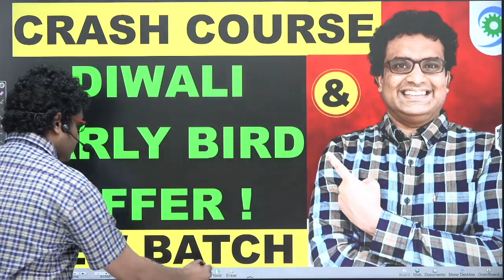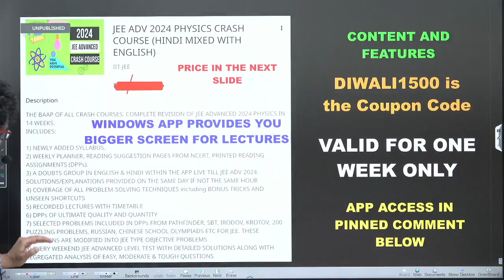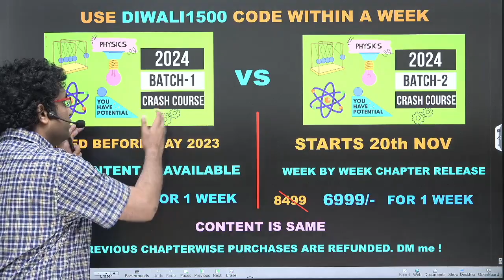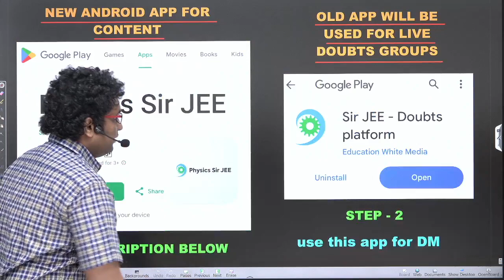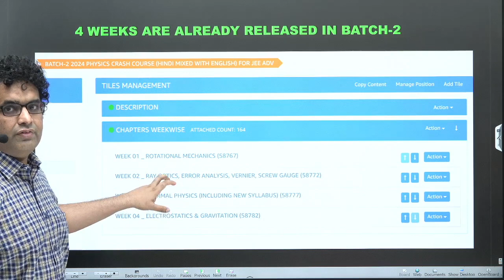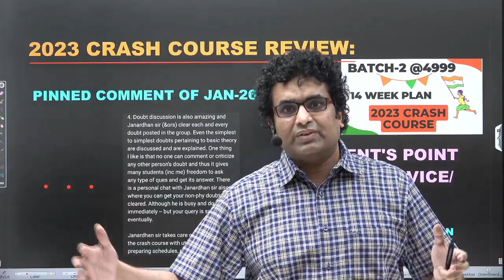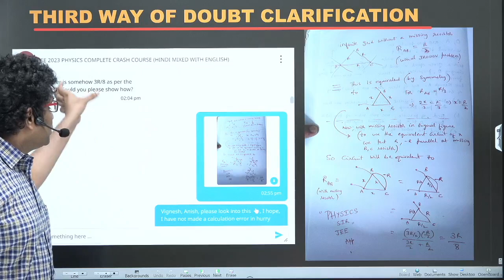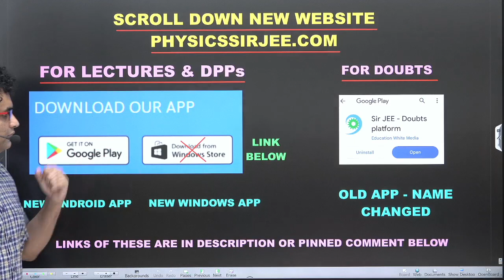Fearless Learning: Physics Crash Course Batch-2 & Batch-1 | Limited Diwali Offer! Coupon Code Inside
If you are aiming for comprehensive learning for JEE ADVANCED PHYSICS for JEE 2024 , JEE 2025 , Please read below carefully

PHYSICS SIR JEE PRESENTS THE MOST WHOLESOME AND RELEVANT JEE ADVANCED 2024, 2025 DETAILED COURSES & CRASH COURSE FOR PHYSICS

Batch-2 Crash course 👇link

Batch-1 Crash course 👇link

CHAPTERS

0:00 INTRO
4:39 DISCOUNT CODE FOR BATCHES 1,2
5:16 Discounted price reveal !
7:15 Time limit for discount
12:33 Why & what DPPs are important for crash course ?
15:08 How doubts are solved 24/7 in our courses ?
18:10 Outro

Batch-1 of 2024 detailed course Syllabus Teaching Schedule:

BATCH-1 OF 2024 JEE advanced CRASH Course (14 weeks)

ACCESS TO APP & COURSES
1. For Android Application

2. For Windows Application
Updated Windows app link for 64 Bit version

2. For IOS user
Work in progress, please use Android or windows app till November 2023

3. Once course has been purchased, steps to access web version of "SIRJEE - DOUBTS PLATFORM". No need of this if you already have android app of point 1. above
b. Use ORG Code – caccq
c. Enter mobile number and use OTP received to login
Once you login, at the bottom you will see CHAT tab. Click on that and you will be able to DM me the receipt of the course and I will add you to a corresponding doubts group

Best crash course in physics
concept building in physics
best questions for jee advanced
top materials for jee advanced in physics

most detailed analysis of jee advanced 2024
physics decoded jee advanced

best course for jee advanced 2024 physics
best course for jee advanced 2025 physics

How to crack JEE MAIN 2025
How can I get a rank in IIT 2025
JEE MAIN 2024 CRASH COURSE by JANARDHAN SIR
JEE Advanced 2024 CRASH COURSE by PHYSICS SIR JEE APP
JEE Advanced 2024 TEST SERIES by PHYSICS SIR JEE APP